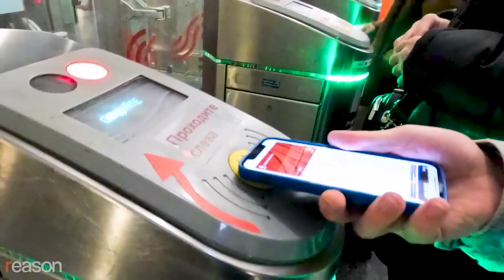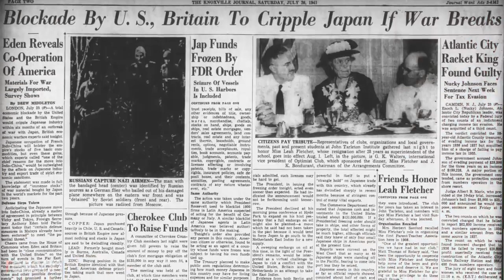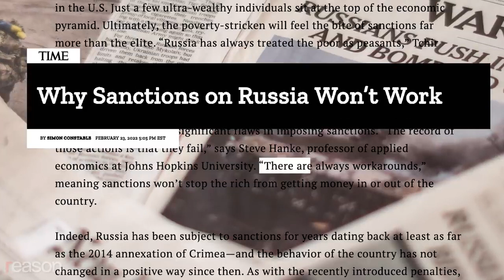Why Sanctioning Russia Might Fail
The best way to de-escalate fighting in Ukraine is to give Putin a face-saving exit, not immiserating his people by cutting them off from the world.

In response to the brutal, unprovoked, and illegal invasion of Ukraine, the U.S., the U.K., and countries in the European Union have effectively cut Russia out of the global financial system.

Germany suspended construction of the Nord Stream 2 natural gas pipeline and is talking about beefing up its military. Italy and France are seizing yachts and other assets of Russian citizens on the grounds that they are kleptocrats profiting from an outlaw regime. U.S. Congress is contemplating a bill that would let the government grab Russian assets in America above $5 million and use the proceeds to aid Ukraine.

A slew of private companies have also voluntarily withdrawn from Russia. Apple and Google Pay have stopped working on Moscow's public transit system. Russian filmmakers with ties to the government have been disinvited from showing their work abroad. The International Cat Federation has banned Russian felines from competition.

Such actions are of course understandable in the face of unjustifiable aggression, but will they actually work to facilitate Russia's withdrawal from Ukraine or weaken Vladimir Putin's regime? If history is any guide, the simple answer is no. And not only that, they will mostly harm the already long-suffering people of Russia and quite possibly be used by Putin to justify even more egregious behavior.

Historically, sanctions, especially in authoritarian regimes, often galvanize the targeted countries. U.S. economic sanctions on imperial Japan before World War II were taken as an act of war and encouraged more repression at home and expansion abroad. An October 2019 Government Accountability Office report found sanctions often have unintended consequences, including "negative impacts on human rights or public health."

Sanctions against Cuba, Iran, and Venezuela haven't had the desired effects of regime change and liberalization. In fact they've served as a scapegoat for bad economic and police-state policies.

Sanctions don't work because there are almost always workarounds, notes Johns Hopkins economist Steve Hanke. That's especially true in the current case, with China and India largely abstaining from the Western response.

And why punish regular citizens in autocratic regimes for the crimes of their unelected leaders? Everyday Russians, thousands of whom have been imprisoned for protesting, are also victims of Putin's madness.

Private companies opting to withdraw from Russia voluntarily is less objectionable than government mandated sanctions, but it's also not clear what they accomplish other than stoking jingoism and punishing innocent people.

Backing Putin into a corner politically isn't going to lead him to retreat. Rather than doubling down on sanctions and promising ever-more draconian measures, the Biden administration should be developing "off ramps" or ways to de-escalate the conflict by giving Putin some sort of face-saving measure to withdraw or abide by a settlement that gives maximum peace and safety to Ukraine and stability and security to Europe.

In all likelihood, there is no perfect solution. But as America's experience of the past 20 years should remind us, foreign policy is ultimately not a game of good triumphing over evil or idealism winning out over realism. It's about making the world a better place—not a perfect place.

Photo Credits: Bai Xueqi Xinhua News Agency/Newscom; Ronen Tivony/ZUMA Press/Newscom; Richard B. Levine/Newscom; Celestino Arce/ZUMAPRESS/Newscom; Dominika Zarzycka/Sipa USA/Newscom; Alexander Sayganov / SOPA Images/Newscom; Dmitry Feoktistov/TASS/Sipa USA/Newscom; Aleksandr Podgorchuk/Kommersant Photo / Polaris/Newscom; Dmitry Azarov/Kommersant Photo / Polaris/Newscom; Daniel Ceng Shou-Yi/ZUMAPRESS/Newscom; Abaca Press/Yaghobzadeh Alfred/Abaca/Sipa US/Newscom; Abaca Press/Madiyevskyy Vyacheslav/Ukrinform/Newscom; Madiyevskyy Vyacheslav/Ukrinform/Newscom; Anton Belitsky/ZUMA Press/Newscom; zumaamericaseleven208605; Alexander Miridonov/Kommersant Photo / Polaris/Newscom; Eneas De Troya, CC BY 2.0, via Wikimedia Commons; Alexei Druzhinin/ZUMAPRESS/Newscom

Written and narrated by Nick Gillespie. Editing by Regan Taylor.